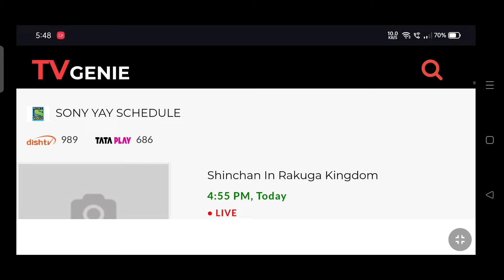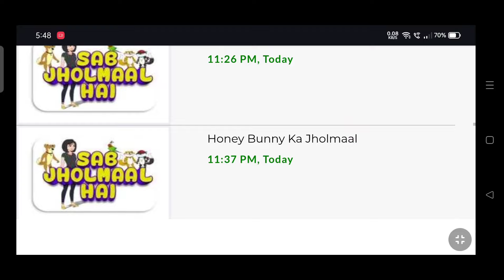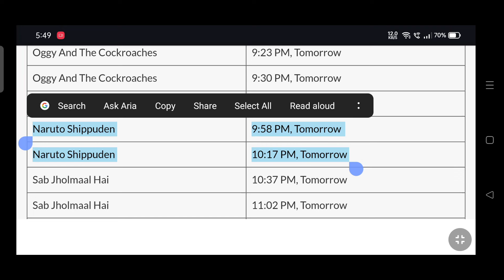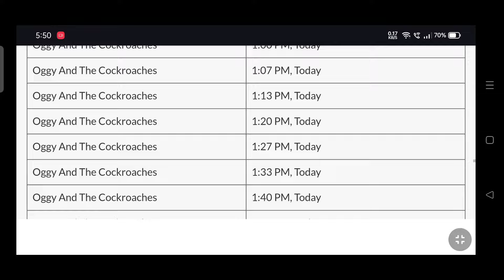Naruto Shippuden Season 8 Stop on Sony yay!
Naruto Shippuden Hindi Dubbed Season 8 Stop on Sony yay!

Description:-
New Latest Episode Naruto Shippuden sony yay channel

Naruto vs Pain Episodes release on Sony yay!
Naruto Shippudenn stop on sony yay!
Naruto Shippuden is stop on sony yay
Naruto Shippuden season 8 latest new episode are stop on tv sony yay channel

Naruto Shippuden hindi dubbed are stop on sony yay!

why stop Naruto Shippuden Sony yay! ?

Kakashi vs Pain Episode Naruto Shippuden Hindi Dubbed Sony yay!
Naruto Shippuden Season 8 On Sony yay !
Naruto Anime
Naruto Anime hindi dubbed
Anime Fans
Naruto Fans

Today i will show you Naruto Shippuden Updates in Hindi sony yay updates
Anime Updates